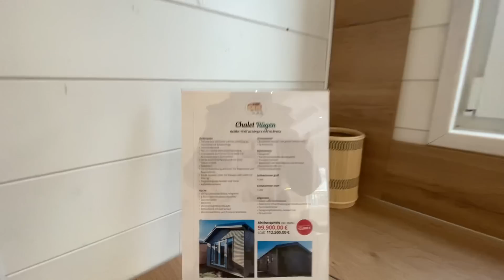Unser winterfestes Microhaus Modell Rügen.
Auf 45 qm kann man sich auch wohlfühlen. Dieses Haus ist als ein kleines Ferienhaus geplant. Irgendwo am Wasser oder in den Bergen. Es gibt aber auch Menschen, die sich verkleinern möchten und gezielt in einem 45 qm Microhaus leben. Das Chalet kann man bei uns auf dem Schaugelände in Flensburg besichtigen.